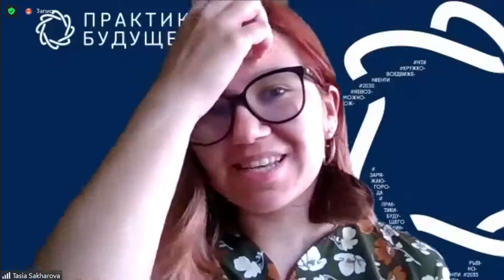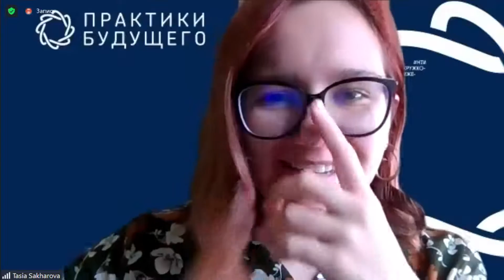Закрытие Буткемпа "Цифровой кентавр" для продолжающих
Хотим поблагодарить всех, кто принимал участие в нашем Буткемпе. Многие показали достойные результаты. На закрытии хотим подвести итоги, получить обратную связь от участников и рассказать о продолжении проекта.